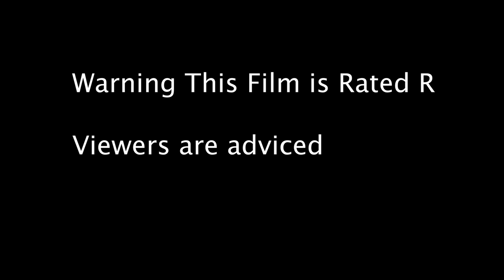Mario Angelini Trailer 2.0